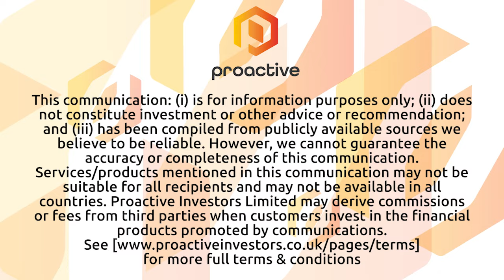Golden Shield announces Phase 3 drilling at Marudi Mountain has begun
Golden Shield Resources Executive Chairman Leo Hathaway joined Steve Darling from Proactive to share news the company has stated a Phase III drill program at the Marudi Mountain property in Guyana.

Hathaway telling Proactive the crews have been instructed to target the extension of mineralization at the Mazoa Hill Deposit and the drilling of new exploration targets. Those targets are called Throne and July. The company is also planning an IP survey and trenching, mapping, and sampling as well.